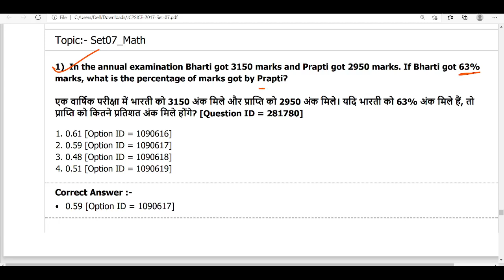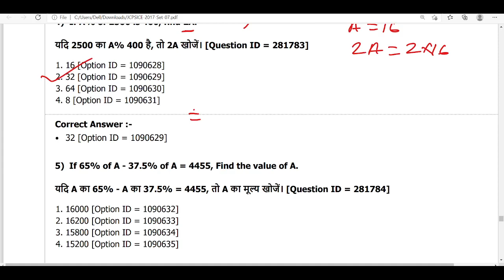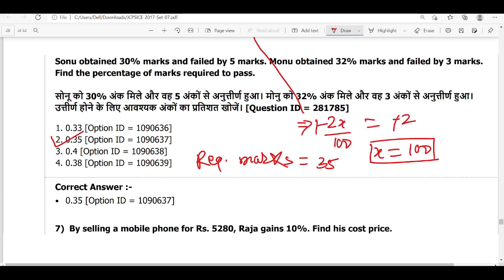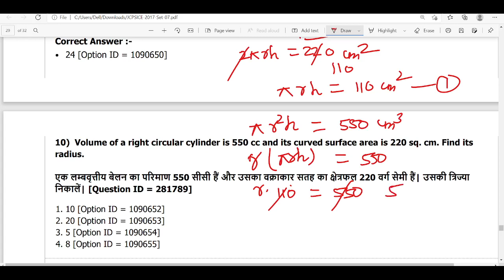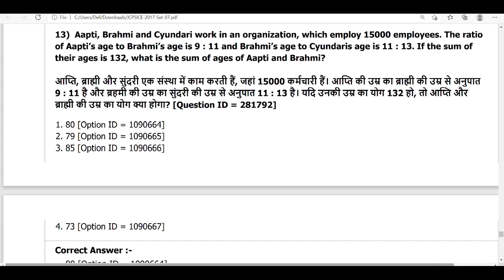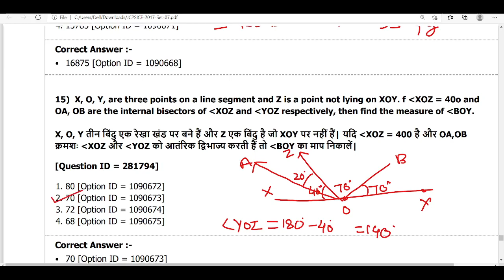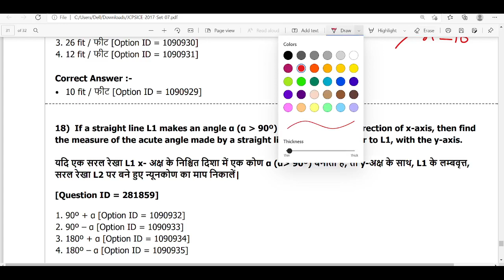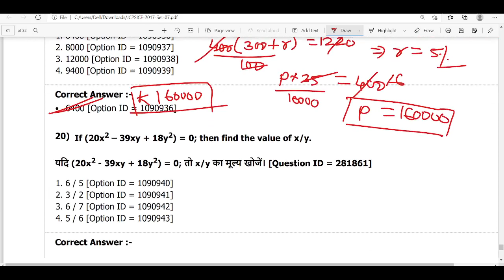#7 || JSSC MATH || JSSC MATH PREVIOUS QUESTION || JHARKHAND DAROGA MATH || JSSC MATHEMATICS PYQ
english
Jharkhand sir question paper.